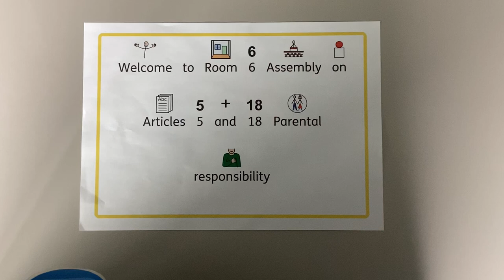Assembly 22nd May | Article 5 & 18: Parental Responsibility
Room 6  Assembly

Oscott Manor School is a community school for young people aged 11-19 with autism as their primary diagnosis and an education, health and care plan in place. We welcome visits from prospective parents.